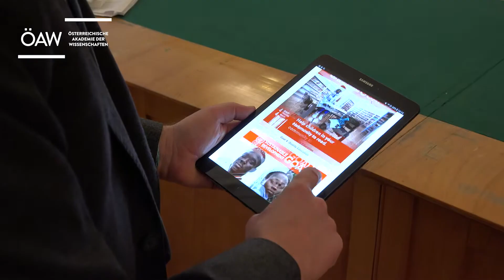ÖAW-Symposium: Global Sustainable Development Goals in a Mediatized World: Matthias Karmasin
Welche Rolle spielen Medien beim Erreichen der UN-Nachhaltigkeitsziele?  ÖAW-Medienwissenschaftler Matthias Karmasin spricht darüber im Video und bei der ÖAW-Konferenz “Global Sustainable Development Goals in a Mediatized World” am 4. und 5. April 2019 in Wien.